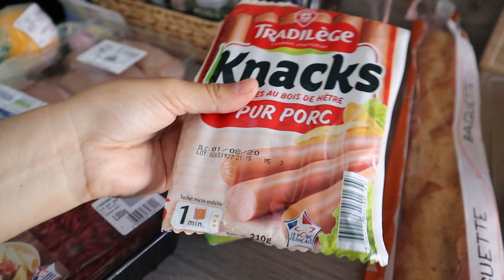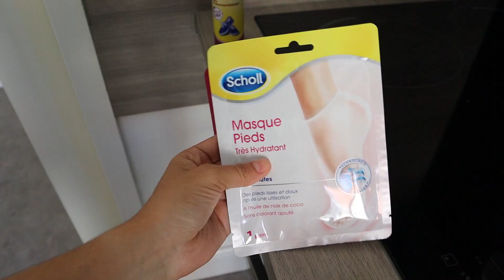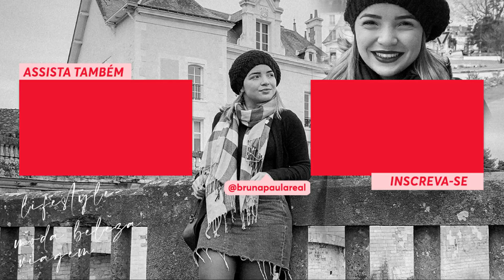MARIDO FEZ LASANHA, MÓVEL NOVO e muito mais ♥ - Bruna Paula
CEP: 13012970
Campinas - SP
*PERGUNTAS FREQUENTES:
R. Canon m50 (uso a lente que veio nela), canon g7x mark 2 e as vezes iphone 8 plus.